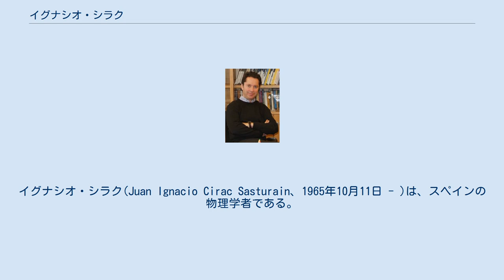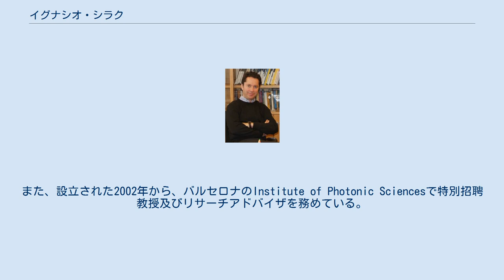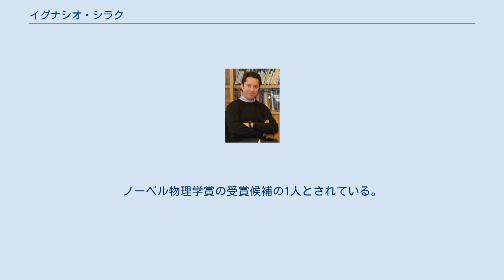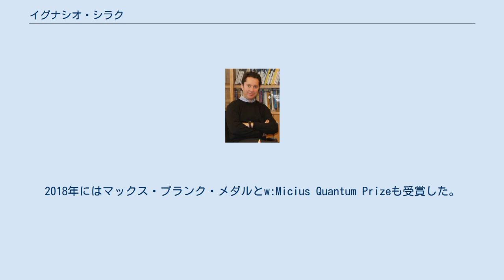イグナシオ・シラク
イグナシオ・シラク(Juan Ignacio Cirac Sasturain、1965年10月11日 - )は、スペインの物理学者である。
量子コンピュータ及び量子情報理論のパイオニアの1人である。
 1988年にマドリード・コンプルテンセ大学を卒業し、コロラド大学ボルダー校宇宙物理学複合研究所のペーター・ツォラーの下でポスドク研究を行うため、アメリカ合衆国に移住した。
1991年から1996年まで、カスティーリャ＝ラ・マンチャ大学で物理学を教えた。
 1996年、インスブルックにある理論物理学研究所の教授となり、2001年からはガーヒング・バイ・ミュンヘンにあるマックス・プランク量子光学研究所で理論部門を率いた。
同時に、ミュンヘン工科大学の名誉教授に指名された。
また、設立された2002年から、バルセロナのInstitute of Photonic Sciencesで特別招聘教授及びリサーチアドバイザを務めている。
ハーバード大学、ミュンヘン工科大学、ハンブルク大学、カリフォルニア大学サンタバーバラ校、ハノーファー大学、ブリストル大学、パリ大学、サクレー研究所、高等師範学校、マサチューセッツ工科大学等でも研究を行っている。
 研究領域は、量子光学、量子情報理論、量子多体物理学等である。
彼の理論に基づいて、量子コンピュータが情報科学に革新を起こし、より効率的で安全な情報通信が可能になると期待される。
ペーター・ツォラーとのイオントラップ型量子コンピュータに関する共同研究は、実験的量子コンピュータの可能性を開き、光学格子に関する共同研究は量子シミュレーションの分野を飛躍させた。
また、量子情報理論、縮退量子気体、量子光学、くりこみ群等の分野でも独創性に富んだ貢献を行っている。
2017年時点で、ほとんどが著名な学術誌への440を超える論文を発表しており、この分野で最も引用の多い著者の1人となっている。
ノーベル物理学賞の受賞候補の1人とされている。
 2006年のアストゥリアス皇太子賞学術・技術研究部門、2008年のBBVA Foundation Frontiers of Knowledge Award基礎科学部門、2009年のトムソン・ロイター引用栄誉賞、2010年のベンジャミン・フランクリン・メダル物理学部門等、多数の賞を受賞している。
2013年には、ペーター・ツォラーとともに、ウルフ賞物理学部門を受賞した。
2018年にはマックス・プランク・メダルとw:Micius Quantum Prizeも受賞した。
 2003年には、アメリカ物理学会のフェローに選ばれた。